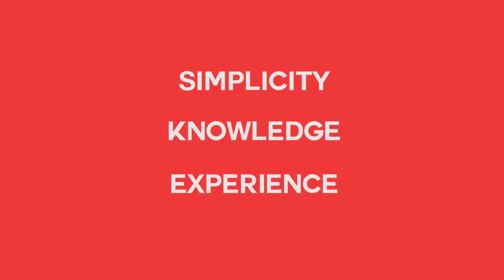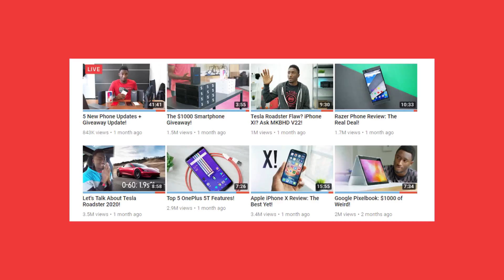MKBHD : A Different Breed Of Tech Reviewer (Video Essay)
A Short Video Essay I did earlier this year for another youtube channel of mine about Marquez Brownlee aka. MKBHD. Possibly one of the best Tech Reviewers On Youtube. A Few things set him apart from the other tech video creators on Youtube. A Pretty Simple Video, and everything said within it is completely my opinion so you may not agree with everything. ENJOY!

P.S This video was not supposed to go up on this channel but on another channel, so it's not as well thought out as videos from my other channel, but otherwise, still enjoy the video.

If you didn't already know, this channel provides you with quality tech videos. I try to put quality over quantity. So if you're into that kind of content then you will surely love my videos.